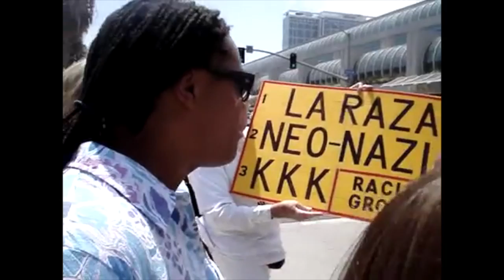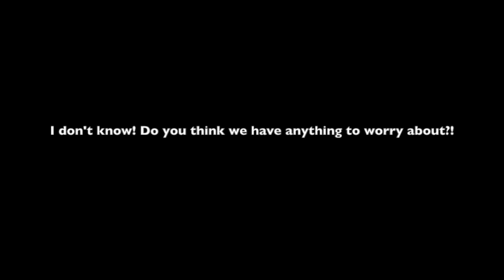Happy Earth Day to You a message by your neighbour Rojina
Happy Earth Day To You, Let's make the world a better place to live,
Building Pipeline, Chemical bomb, war, Discrimination,wasting food, poisoning our food ,water and animal is not the solution.We live in a Cell-Phone Society, Consumer Society; How about instead of poisoning the planet,we just leave her alone! A Message by your neighbour Rojina
References: Collection of Youtube Videos